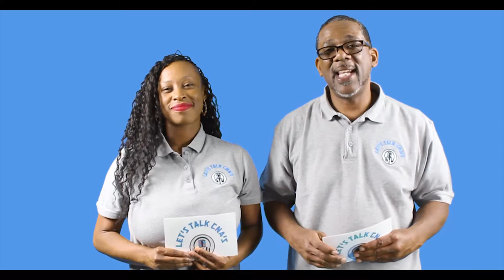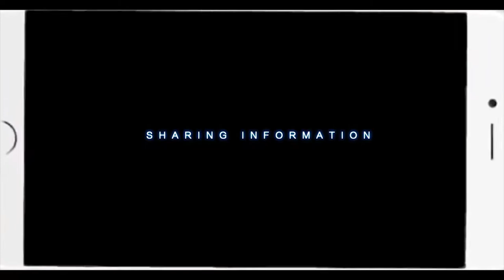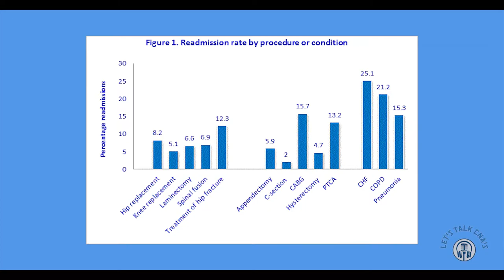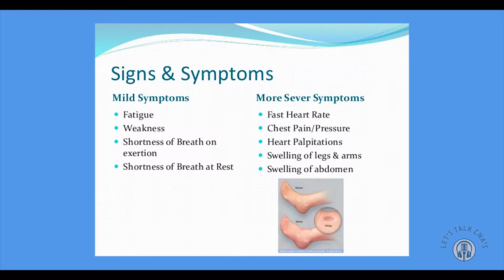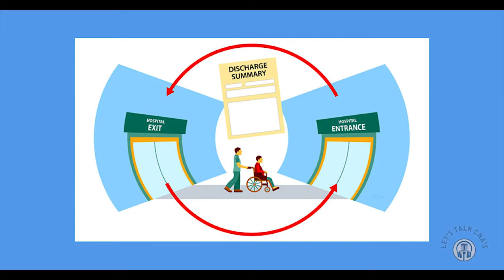Hospital Readmissions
Nurse Joe from Honor health Hospital talks about how Hospital readmissions and how important it is to keep them under control.